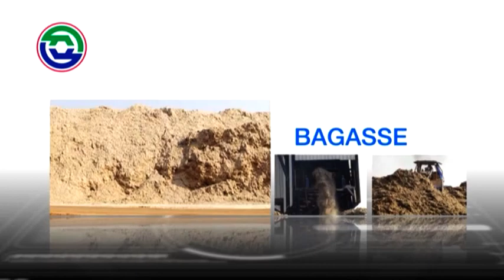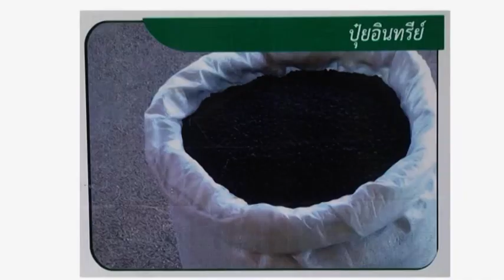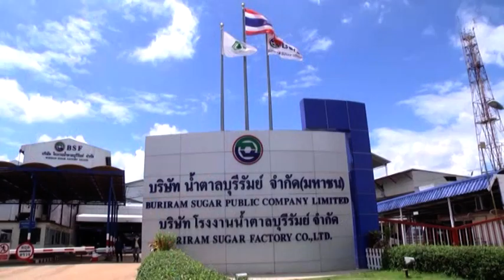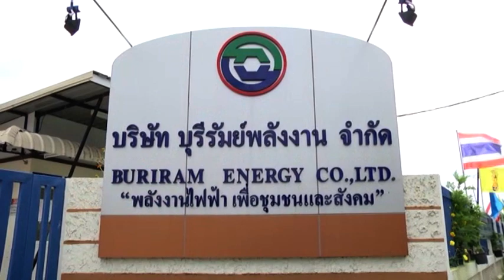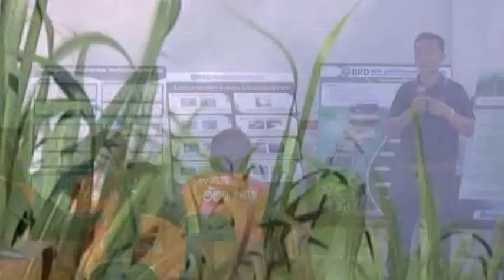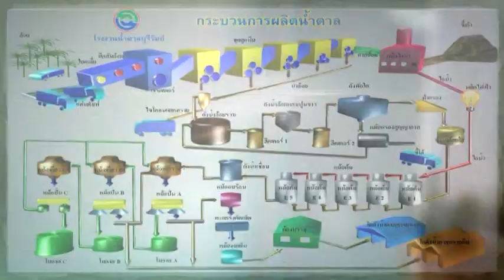Buriram Sugar Corporate Presentation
Buriram Sugar Public Company Limited is a Thailand-based company engaged in sugar industry.